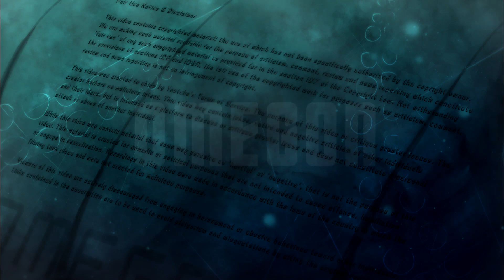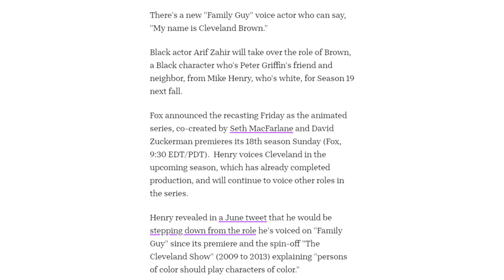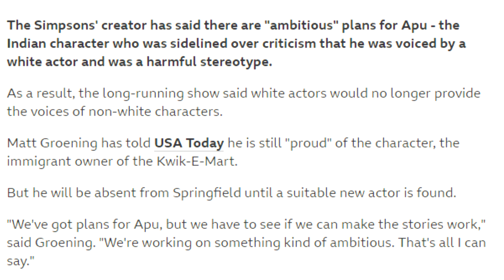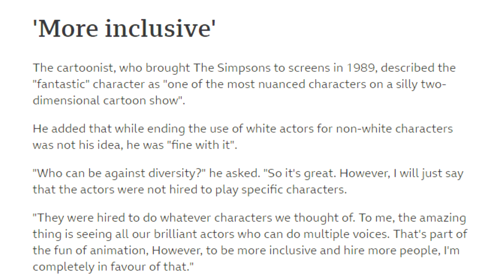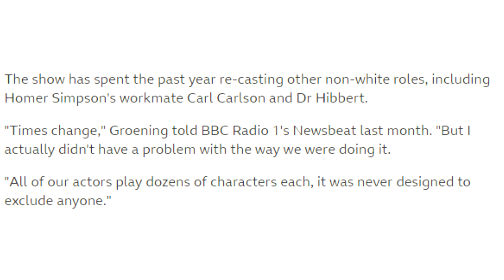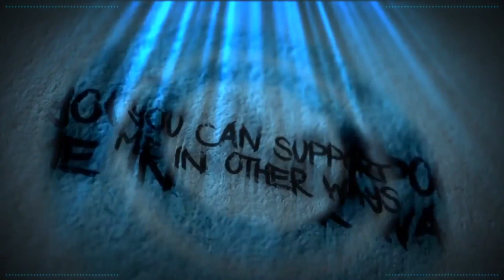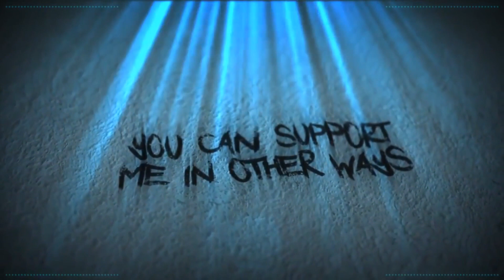Recasting In The Simpsons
Matt Groening recently spoke up about how proud he is of characters like Apu, a character barely used for several years and less so now that Hank Azaria is no longer the voice actor. So I reckon we should have a little look at the world of white voice actors portraying characters of colour.

Sources

Credits

Jo
Anemoia
Cat Britton

Alexandra L
Amy McKinley
BadOPCode
Brighid Dannan
Karen Fernandez
Mr Shade
Krunchy Karma
Leona Lee
Marley
Merlene Schuh
Mess The Moose
Trucker Matt
Reine Bellew
Tai-Zue Saito

aLittleLass
BunBun
Catriona
Christopher Henry
Kristina Zamizi
Laura Bones
Norwegian Writer
PiratesLoveRum
Puk Blundell

Celty Edens
Banished Wolf
Denise Higgins
Dolat
DomoDamo
DxyzD
Jo Shade
Kitten Katrina
Lily UndercoverIntrovert
Liz Matthews
Madelyn
MadMax
Malice Kitten
Michael Petterson
Michelle Bender
Natasha Field
Norwesterly
Okami Fenrir
Okienative
Prospero 058
Rinnie
Sally Cat
Shiori Hatagawa
Stina
The Haunted House
TrupsLP
Vomit Sausage
Xo Irish Xo
Yigzi